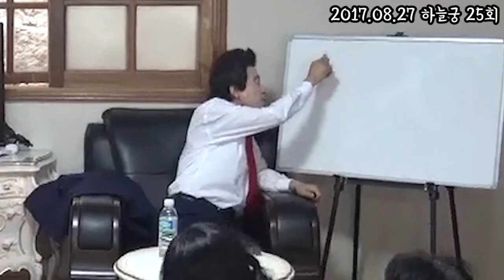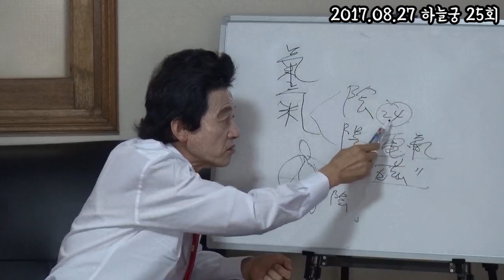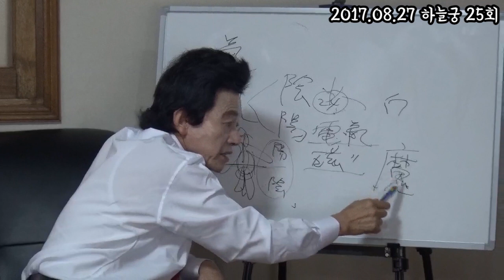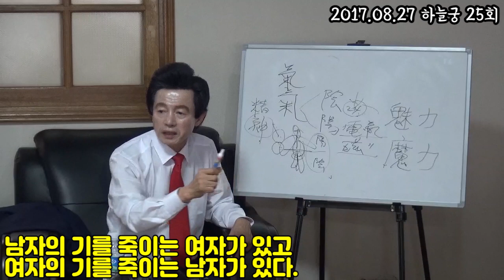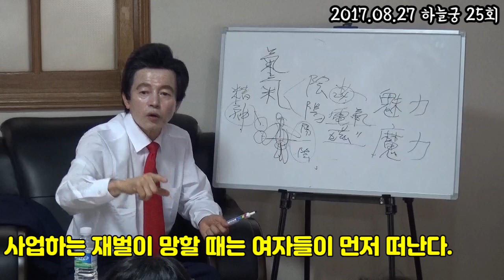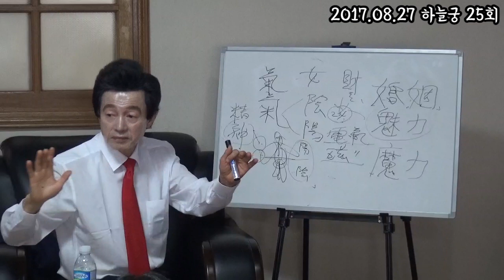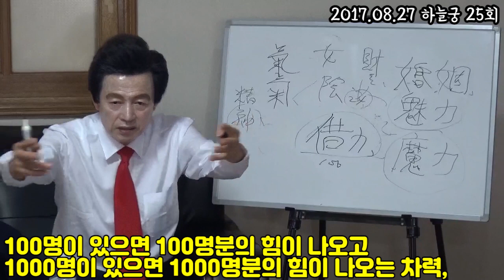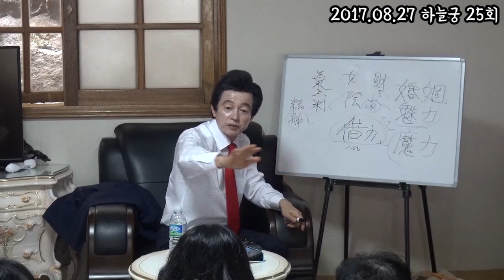상대방의 기를 올려주는게 바로 성공의 비법! -허경영-